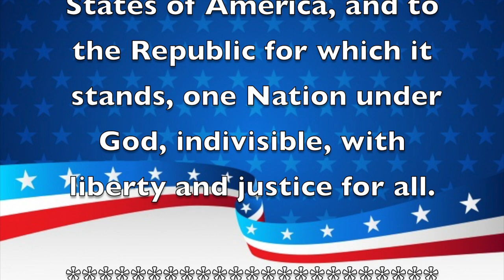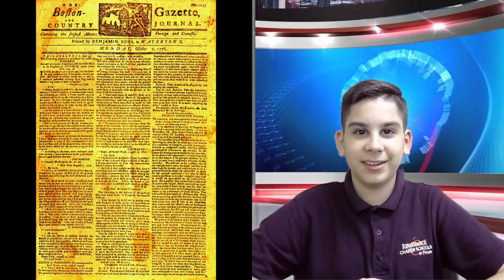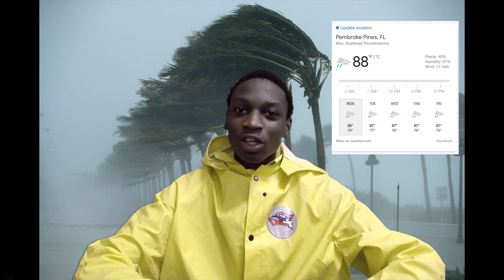Morning Announcements 10.7.19